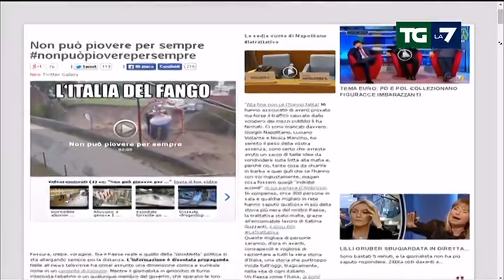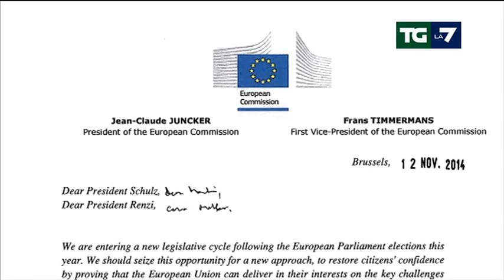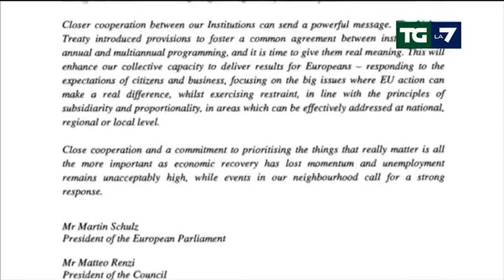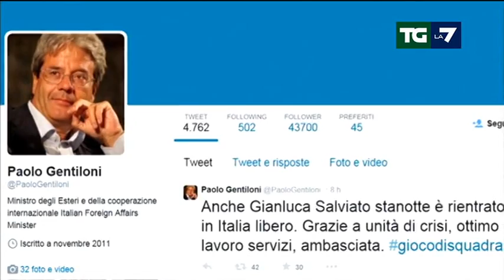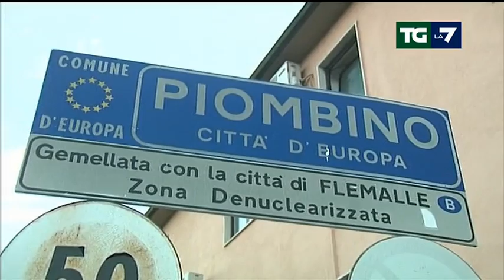Edizione delle ore 20.00 del 16/11/2014